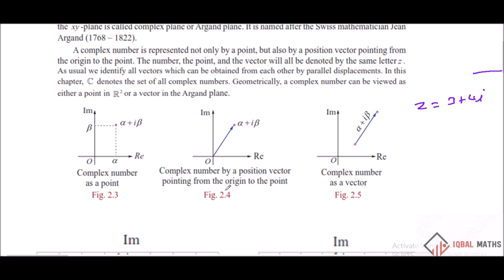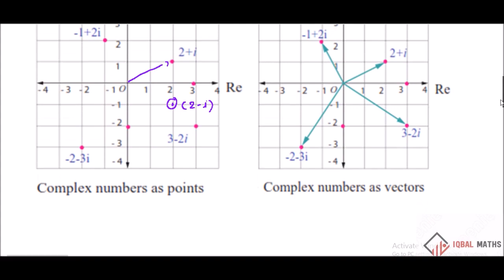TN Class 12 Maths New Syllabus Concept-3 Chapter-2 Complex Numbers கலப்பு எண்கள்